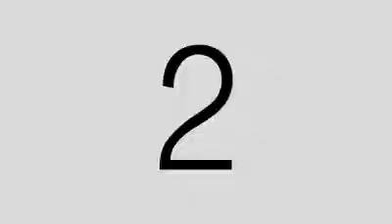Rene R comedy clip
Created by Red Snooper
Video Editor